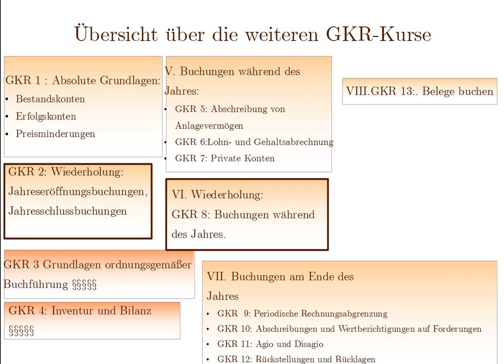Wie Ihr weitermachen könnt